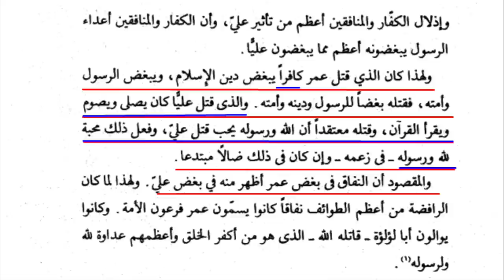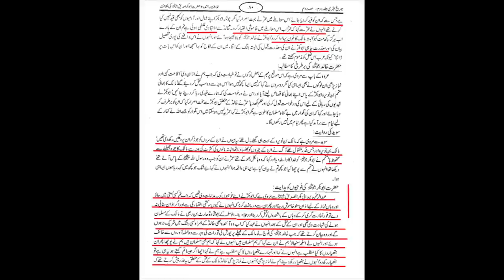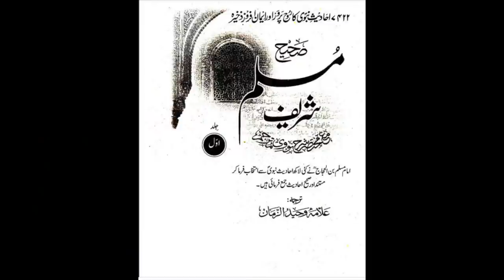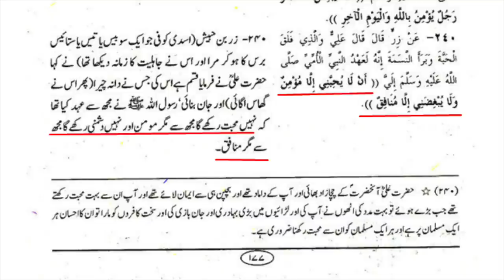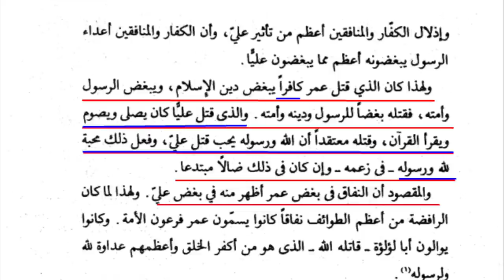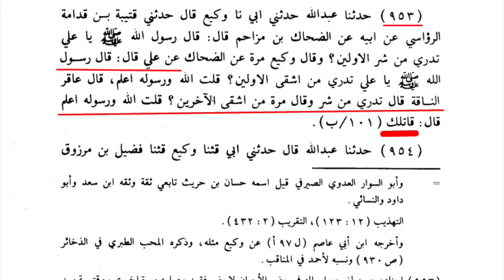Ibn Taymiyyah tried to save Ibn Muljim Muradi Maloon | Allama Syed Shahryar Raza Abidi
فضائل ابنِ ملجم ملعون بزبان ابن تیمیہ ملعون